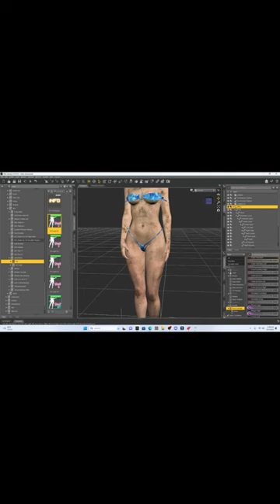Daz Short: Fixing Golden Palace Textures!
This is a quick fix to the Golden Palace prop's texture if you add a geoshell to your figure and her Golden Palace is not affected.

 See me  @notfromthisworld7672